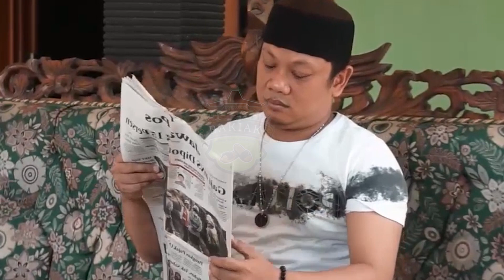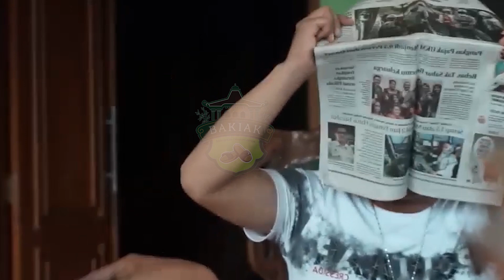Ngamen Kepeksa || Guyon Gerrr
FOR JOB pementasan Cak Yudho Bakiak Cs bisa langsung hubungi di no.telp / wa 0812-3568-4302

SOSMED
FB sedulur bakiak nusantara